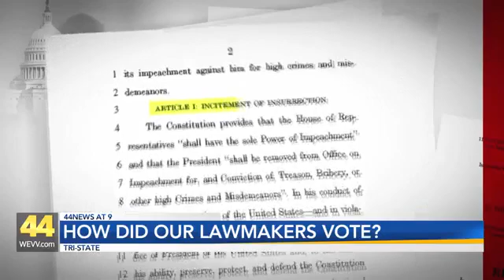2nd Impeachment: How Did Our Lawmakers Vote?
2nd Impeachment: How Did Our Lawmakers Vote?